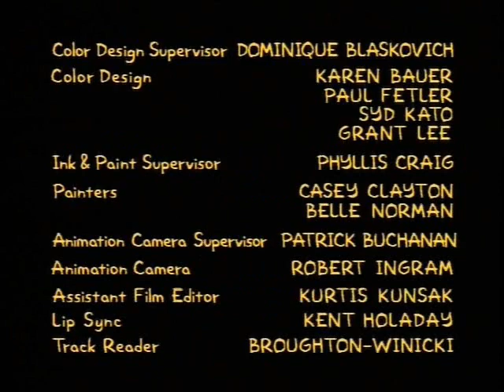The Simpsons Season 6 End Credits